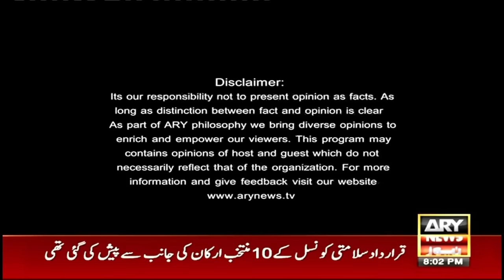Off The Record | Kashif Abbasi | ARY News | 25th March 2024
(Current Affairs)

Host:
- Kashif Abbasi

Guest:
- Mian Javed Latif PMLN

Hanif Abbasi ka Javed Latif ko Mashwarah, Javed Latif nay Hanif Abbasi Say Bara Gilla Kardia

PMLN Leader Javed Latif told important thing regarding Khawaja Asif